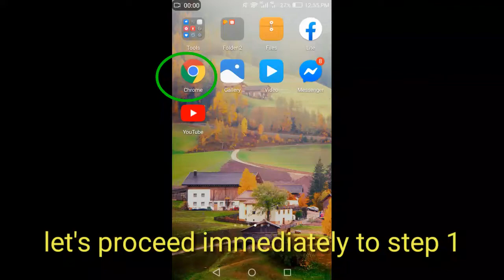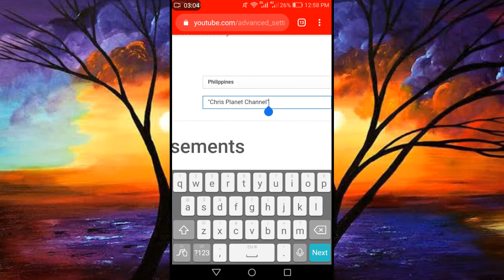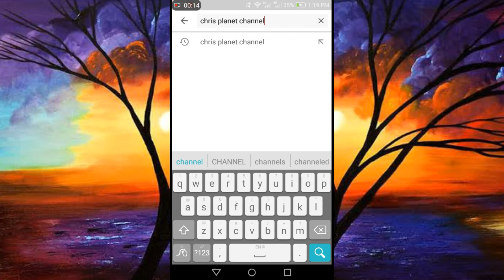HOW TO MAKE YOUR YOUTUBE CHANNEL SEARCHABLE